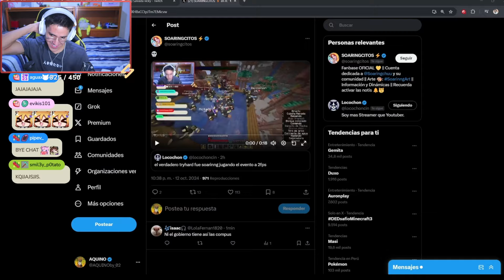LA PC DE SOARINNG EN DEDSAFIO 😭